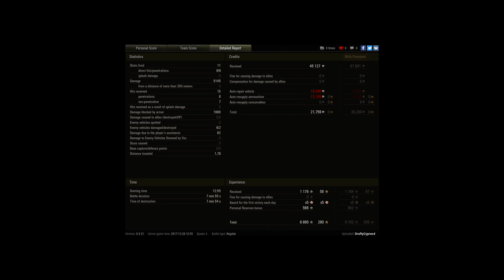Strange Victory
Player: DraftyCypres4 [-PTSP]